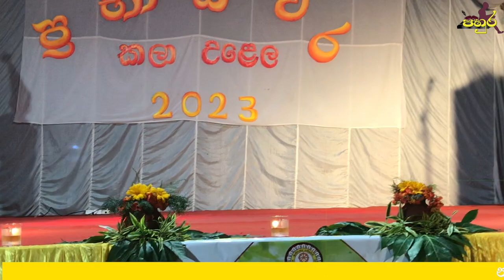Ayubowan sabe mahathunta|ආයුබොවන් සබේ මහතුන්ටා|prabaswara Arts festival |dancing‍|2023|dhammaloka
Ayubowan sabe mahathunta|ආයුබොවන් සබේ මහතුන්ටා |prabaswara Arts festival |dancing‍|2023 sri dhammaloka |Naranwala

# ධර්ම දේශනා

comment කරන්න.

key tag

demala akuru#4
demala hodiya#4
demala akuru huruwa#21
Tamil Lrtters
tamil alphabet
learn tammil
tdemala sinhalen
sinhalen demala
Ol tamil
5 Grade Tamil
1 wasara demala
2 wasara demala
3 wasara demala
4 wasara demala
5 wasara demala
6 wasara demala
7 wasara demala
8 wasara demala
8 demala
10 demala
11 demala
tamil alphabet in sinhala#5
tamil akuru sinhala#2
tamil language
Tamil class in sinhala
tamil alphabets#26l
earn tamil
learn tamil alphabets
දෙමළ අකුරු
දෙමළ ඉගෙන ගමු
දෙමළ හෝඩිය

Learn Tamil for Sinhala students
Letters the writings in tamil language

 letters pronunciation in tamil language

If you like my Tamil class youtube channel
 මගේ දෙමළ පංතිය
ස්තූතියි .නැවත එන්න'''''''''''''''''
Thanks come back.